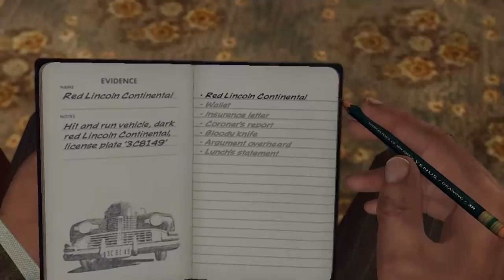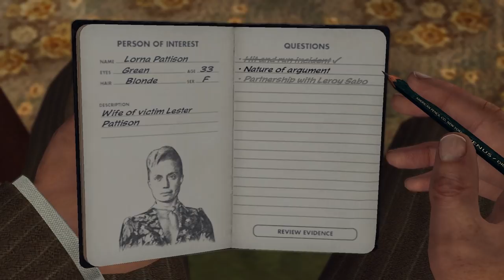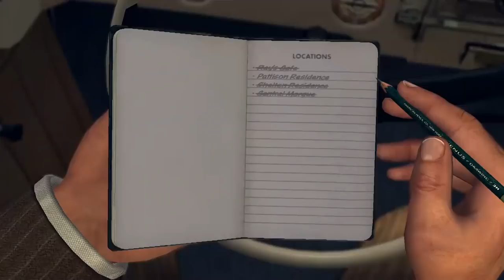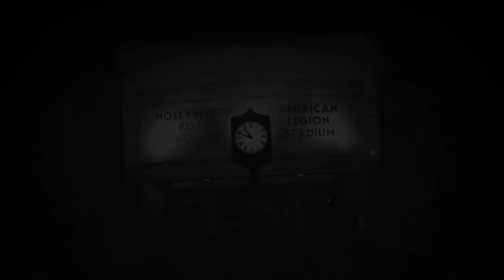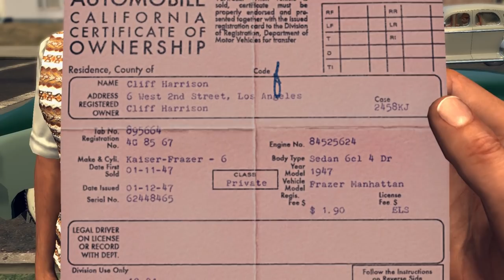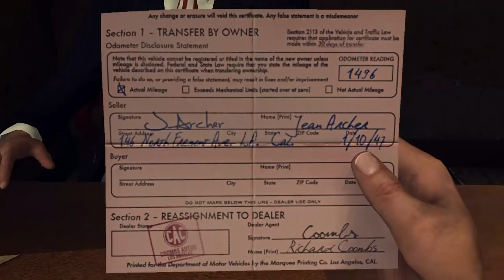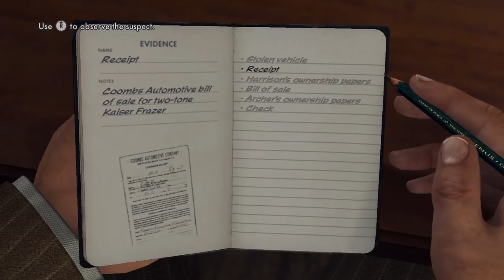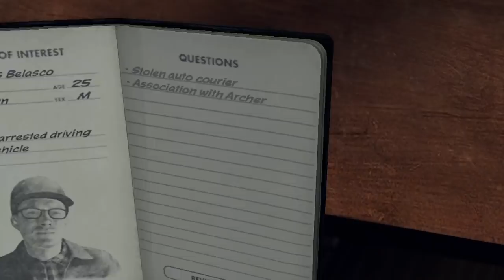Super Best Friends Play L.A. Noire (Part 08)